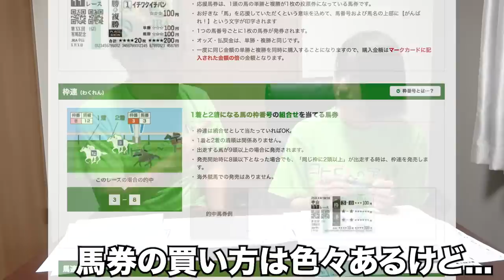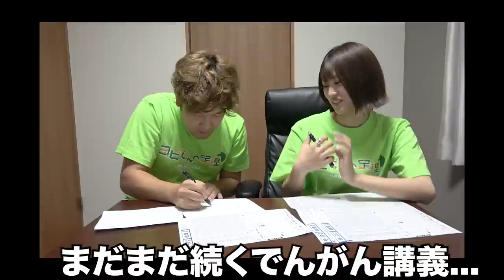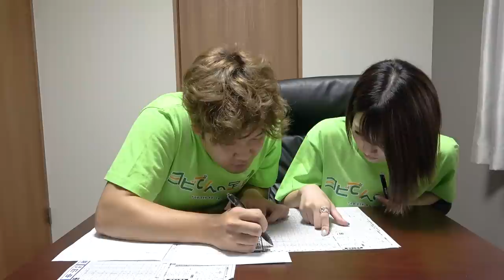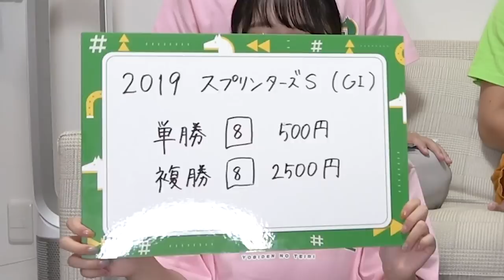教育系でお馴染みの"ヨビノリ"と"でんがん"、結局教えるの上手いのはどっち？？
以下の2つの動画が同時に公開されてます！

ヨビノリたくみと日常でんがんが競馬の調教について学んだ動画はこちらから↓

ヨビノリたくみによる講義の様子は動画はこちらから↓

「知らなきゃ良かった確率6選【ヨビノリ×雀士】」（予備校のノリで学ぶ「大学の数学・物理」）：

ぴろまるはやっぱり凄い！　でんがん

でんがんが"勉強法"の本を出しました！決して"天才"じゃない僕の全てをここに書き込みましたので、興味がある人は是非下記から予約お願いいたします。

ビックバン理論提唱者でんがんです。私は皆さんに、自分の経験を活かして、勉強の面白さをわかってほしいとの想いで自分のチャンネルを再更新することに決めました。僕の経験が皆さんの人生や進路の少しでも足しになったら幸いだと思っています。はなおでんがんチャンネルではふざけるけど、個人チャンネルでは勉強を中心に発信していきたいと思います。具体的にはガチの解説系からモチベーションの保ち方のようなメンタル面まで動画にできたら良いと思っています。でんがん

■宛先
ガジェクリファンレター「はなおでんがんグループ　でんがん様」宛